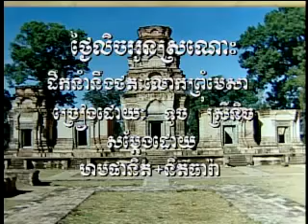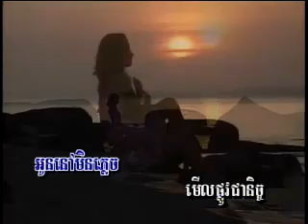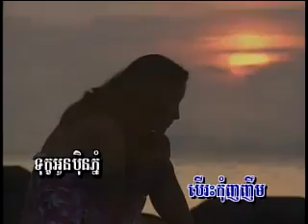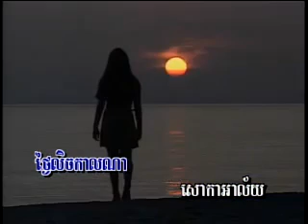ថ្ងៃលិចអូនស្រណោះ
បទចម្រៀងនេះខ្ញុំសម្រួលតន្រ្តីកាលពីជិត២០ឆ្នាំមុន ថតក្នុងHome Studio របស់ខ្ញុំ ។
សូមបញ្ជាក់ថា រូបភាពពុំមែនខ្ញុំអ្នកដឹកនាំធ្វើទេ។